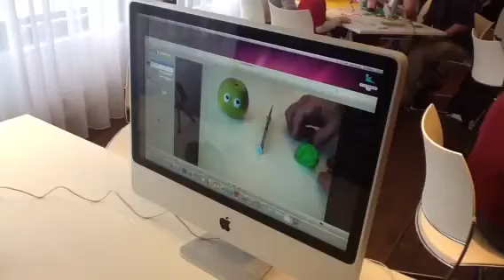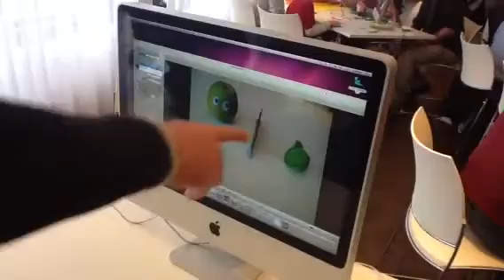The Ready Steady Animators in action!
The Animation teams in action at Kudlian Software and Animated Yorkshire's Ready Steady Animate Afternoon on the 25th February at the National Media Museum in Bradford